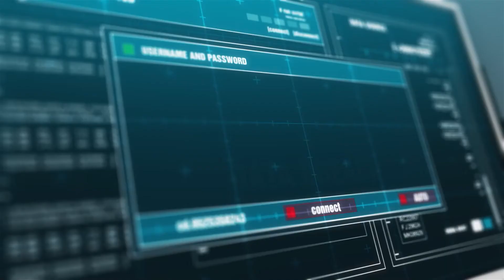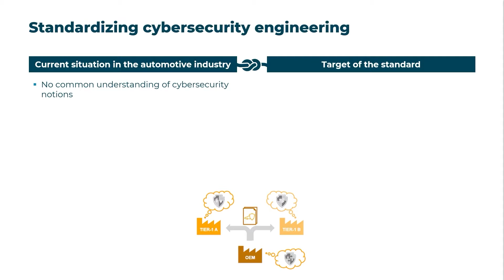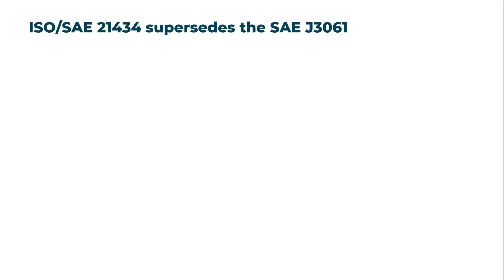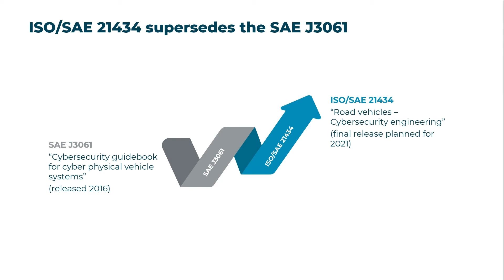Standardizing automotive cybersecurity engineering (Lesson 3/6) | CYRES Consulting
In video 3/6 you will learn more about the application of standards in the automotive value chain and get a first overview of the purpose of ISO/SAE 21434, which is to be seen as the replacement for SAE J3061.

Please note: This video is based on content from ISO/SAE 21434:2021 Road Vehicles - Cybersecurity Engineering.

⏯ Ensure you get unrestricted future access to this video course by registering in the CYRES Academy Online Learning Platform

🎓 Discover many more video learning courses and our live training courses on automotive cybersecurity in our CYRES Academy Online Learning Platform

ESTABLISHING AUTOMOTIVE CYBERSECURITY FOR A NEW ERA